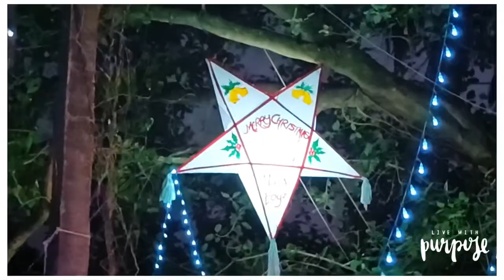Christmas LOADING 🎄| Benaulim Beach 🏖 | Shacks In South Goa| Daily vlog |Hindi vlog 💁🏻‍♀️📸….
Gear used:
Gorilla tripod

That’s it and a happy creative soul😊

I am very happy and blessed with all the support I have received from you all ..
SPECIAL THANKS😊 to my small youtube family and to all those who had watched my videos🌈🌼, you really don't  know how happy you all make me with all your comments and with all those likes that you all have given to me , In gratitude for that wave of love towards the channel I want to